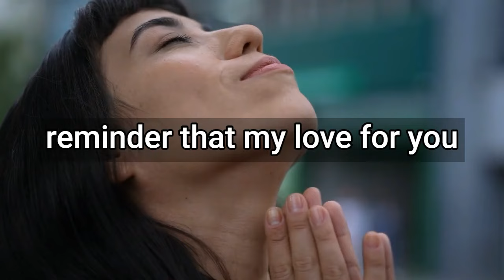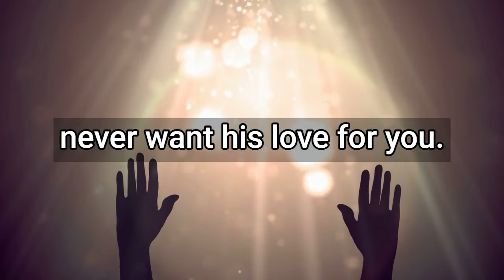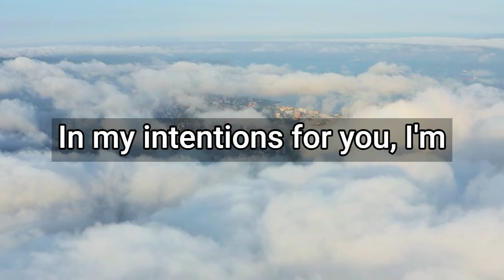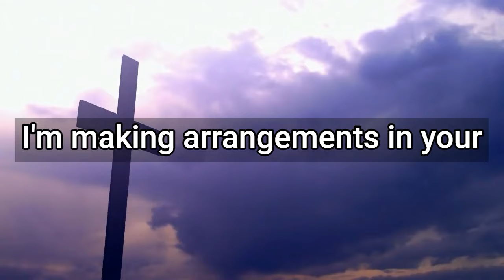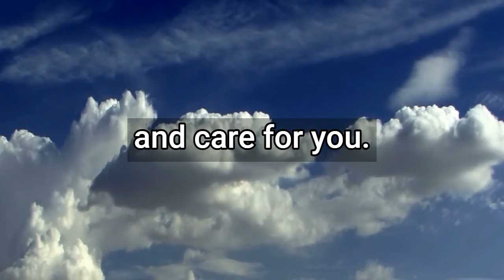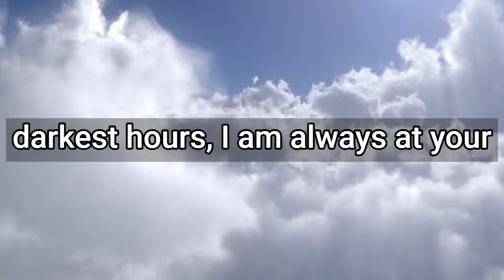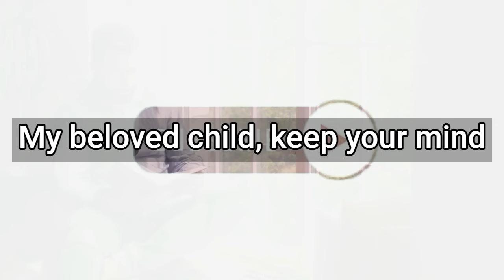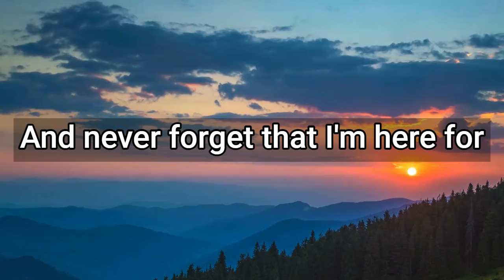Congratulations Prepare For Financial Open Doors Beyond Your Imagination - Joel Osteen Sermon Today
Today, the deity of the impossible extends a hand to you, ready to enact miracles in your life. You hold a special place in my heart, and I stand prepared to bring about the extraordinary. Brace yourself for remarkable occurrences as unexpected prosperity unfolds before you. Witness the manifestation of a monetary miracle in the accompanying video.
Your ongoing presence serves as a testament to my unwavering love and care for you, a reminder that my affection remains steadfast despite past errors. Embrace the rejuvenation and healing that my continuous stream of miracles will bestow upon your life. By liking and sharing this video, demonstrate your belief in me.
I've observed your financial struggles and acknowledge that your prayers have been answered. Soon, you will have the means to provide for your loved ones and settle debts. The hardships are coming to an end, as my blessings are poised to transform your existence with miracles, healing, and solutions.
Express gratitude, maintain faith in my capacity to fulfill your desires, and watch the video until the end for potential financial assistance tonight. However, the journey persists. By week's end, expect a continuation of blessings, including happiness, financial success, and remarkable opportunities.
As the god of miracles, I excel in accomplishing the seemingly impossible. My feelings for you are unwavering, and I stand by my promises, even in adversity. Hold fast, for I envision a future for you that surpasses understanding. Amid challenges, remember that I care deeply for you, regardless of past missteps.

Focus on Jesus and trust in my benevolence, for he can turn your trials into triumphs and your struggles into victories. A new season approaches, and I am here to demonstrate my care and unveil plans for you, even amidst despair. Trust in Jesus' wisdom and compassion, and lean on me as your unwavering support.
During conflicts, know that I stand by your side, with angels guiding you through adversity. Your belief in me invites heavenly intervention, signaling that your breakthrough is imminent. Share this message to signal the arrival of your impending breakthrough, and hold onto your faith steadfastly.